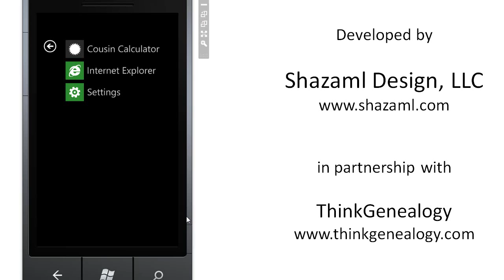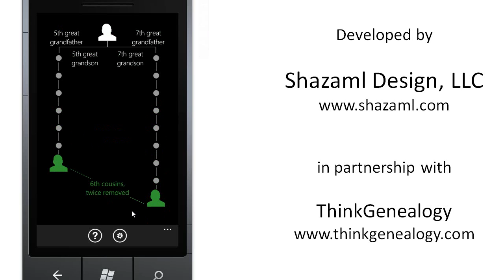Windows Phone 7 - Cousin Calculator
Determine the family relationship between two people by knowing the relationship of each to their closest common ancestor.